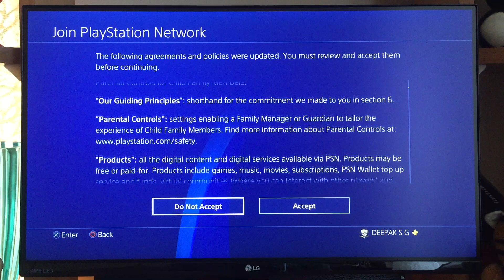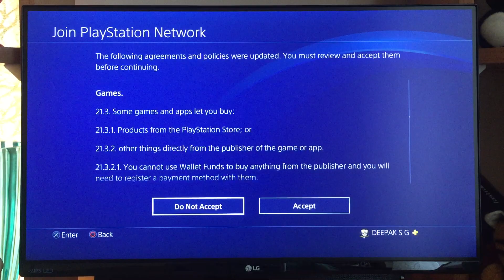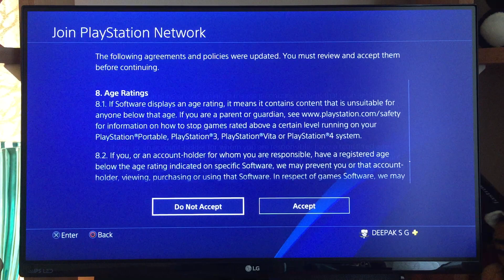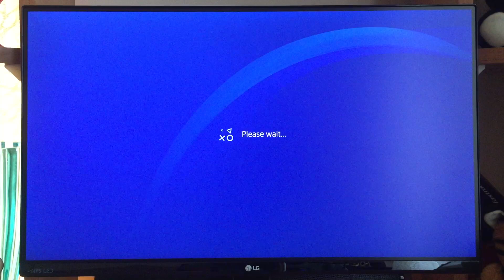PS4 Mandatory Policy And Agreement Update December 2019 Review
This video shows the PS4 Mandatory Policy And Agreement Update December 2019.